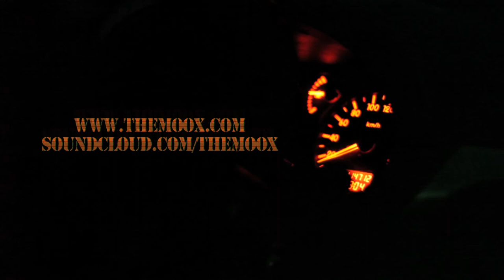MooX - Another sound trippin'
MoJi production
Crazy direction by Jinny Lau: